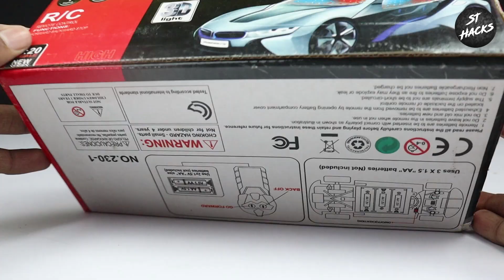Remote Control Rc Car Unboxing